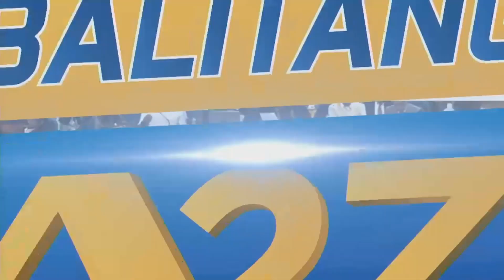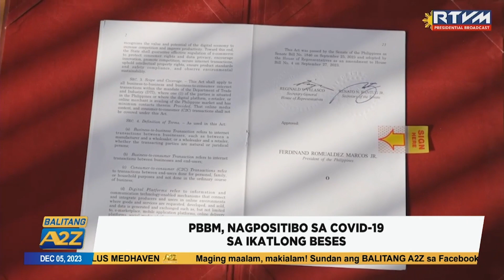Balitang A2Z December 5 2023